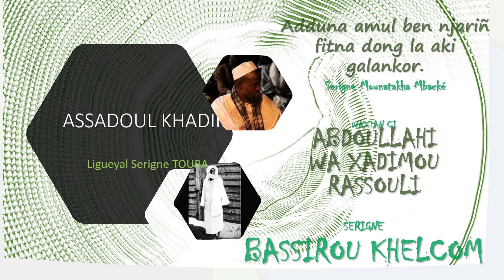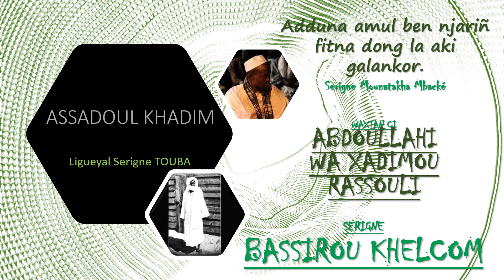SERIGNE BASSIROU XELCOM ABDOULLAHI WA KHADIMI RASSOULILLAHI